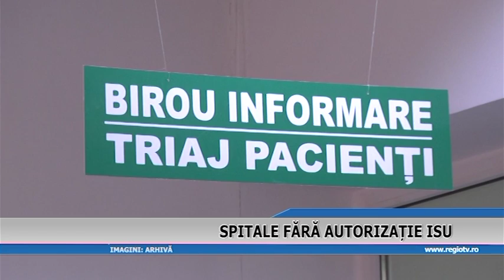SPITALE FARA AUTORIZATIE DE LA ISU